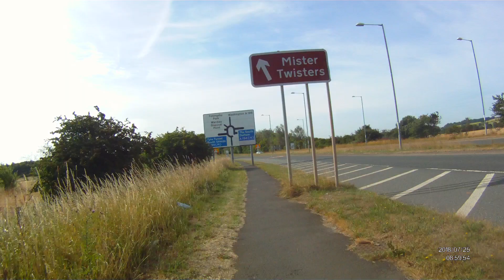Cycling 25/07/2018 Washington Circuit Part 2 of 3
Cycling - Boldon Colliery - Jarrow - Washington - Boldon Colliery.